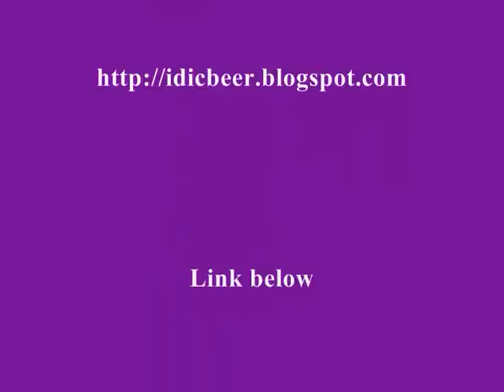IDIC Eldar Painting project 6 - Seer Council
Magnetised Eldar Jetbike and Foot Seer Council conversions, finished and painted